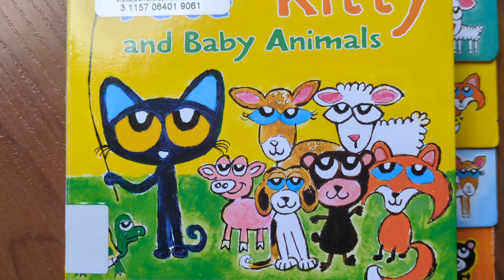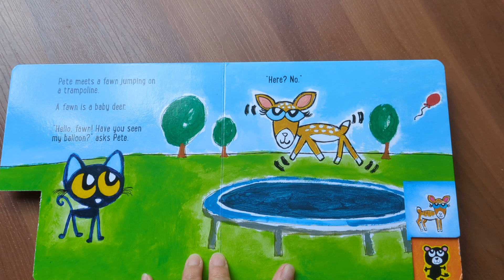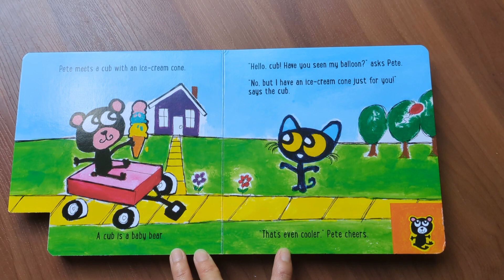Pete the Kitty and Baby Animals (Pete the Cat) by James Dean, Kimberly Dean